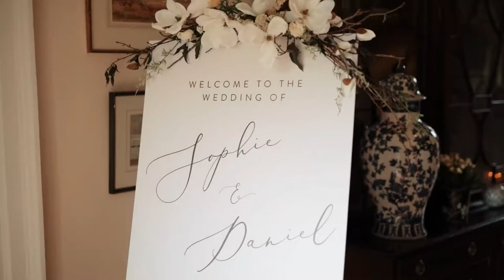Iscoyd Park Wedding Film Trailer // Cheshire, Shropshire, North Wales Wedding Video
An absolutely gorgeous September wedding at Iscoyd Park for the gorgeous Sophie and Daniel. We loved every minute.

MB01KJWJNEOKPRN